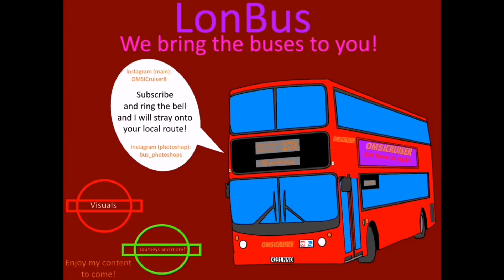FULL ROUTE VISUAL | Route 456: North Middlesex Hospital - Crews Hill (RETURN) | WS49 (SM15 HWE)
Here we go, the 2nd return Visual and the 5th visual of this route. It runs between North Middlesex Hospital and Crews Hill, via Winchmore Hill and Enfield. It is ran by Streetlites (RIP travellers), ran by their Northumberland Park (NP) Garage, through the subsidiary of Go-Ahead London, London General. Enjoy the visual!

Start Time: 13:28
End Time: 15:10
Journey Time: 1h 42 mins